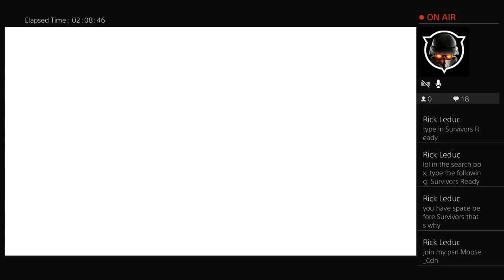ARK Survival Evolved " NEW" Series episode 1